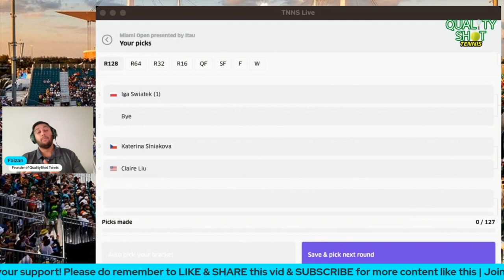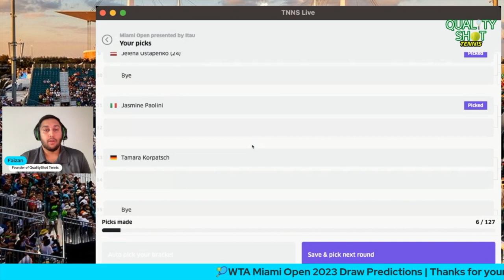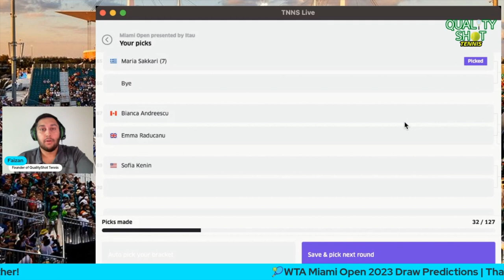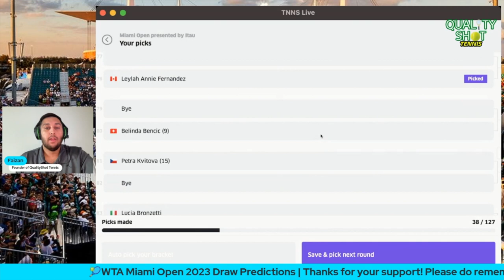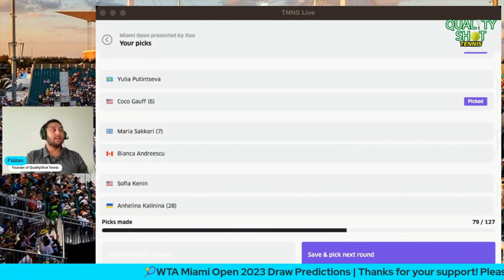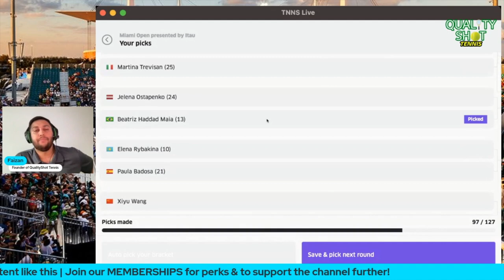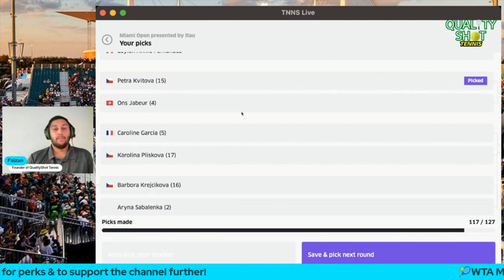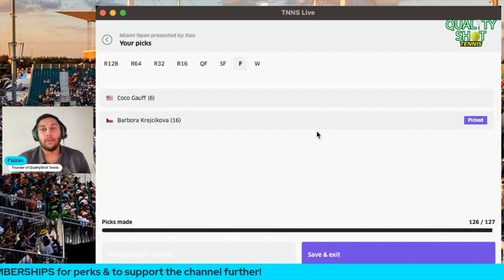🎾WTA Miami Open 2023 Draw Preview & Predictions | Swiatek Defends Her Title? Sabalenka vs Rybakina?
WTA Miami Open 2023 is a Masters 1000 featuring top players such as: Iga Swiatek, Aryna Sabalenka, Paula Badosa, Maria Sakkari, Emma Raducanu, Leylah Fernandez, Barbora Krejcikova, Jessica Pegula, Maria Sakkari, Elena Rybakina & Ons Jabeur